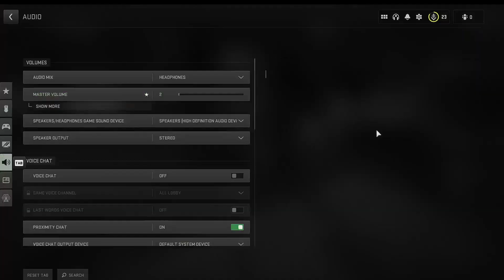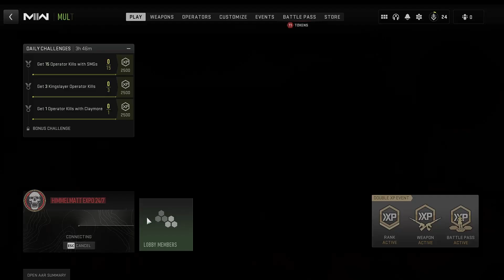CALL OF DUTY WARZONE 2 0 NEW UPDATE IS HERE | THE PLACEIT GAMER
Hello!
Do you like gaming?
Do you like to see trending games on youtube like GTA 5! PUBG! FORTNITE! and many more with amazing commentary?
free fire
pub g
only game
please support
free fire
pubg
only game
please support me